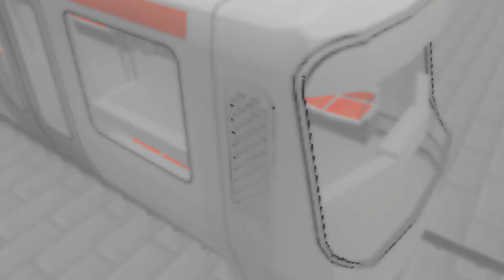Railway Fans: 5 Reasons to Install This Train Mod NOW (or you'll REGRET it)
In today's video, I will show you the top 5 reasons why you must install this mod in Minecraft.

If you're new to the channel, MCTransport is a YouTube channel that provides Minecraft transport tutorials, tips and tricks to transport fans.